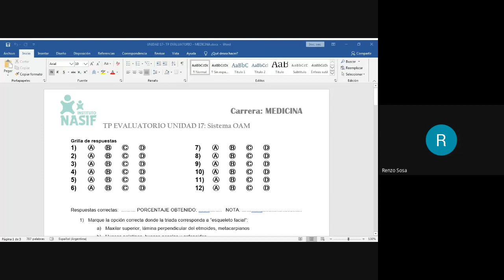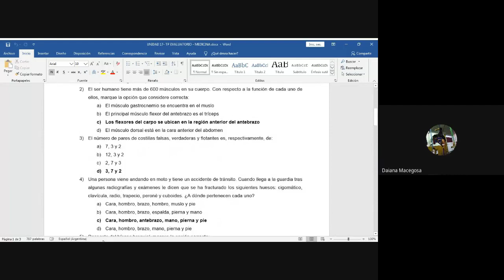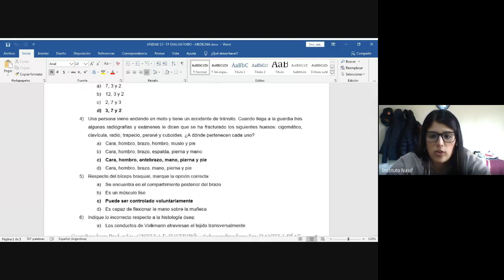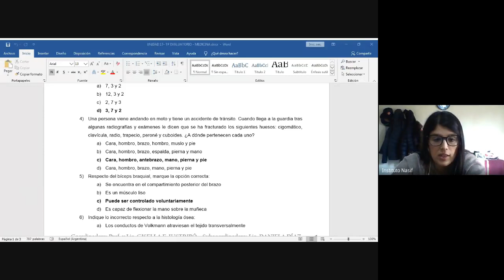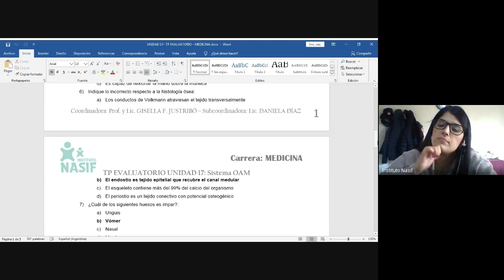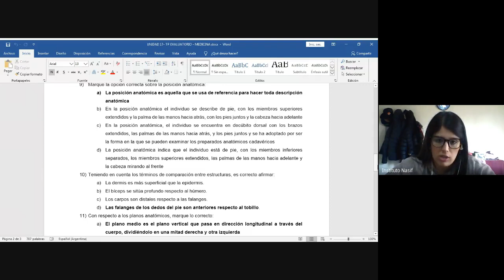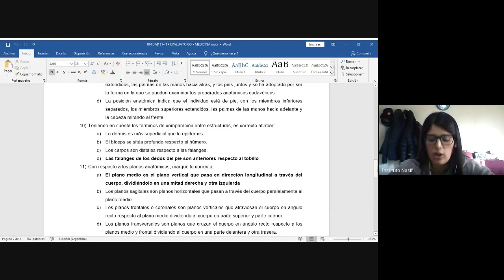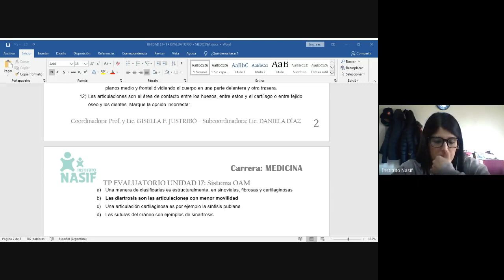UNIDAD 17: TP evaluatorio | TN